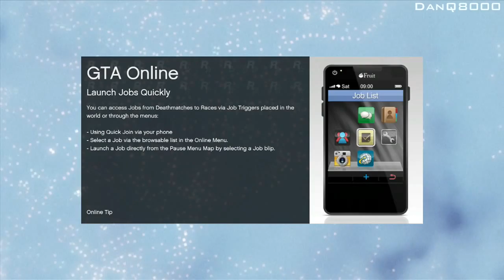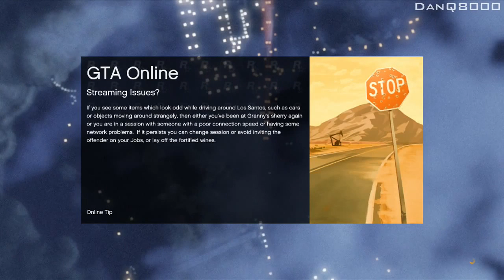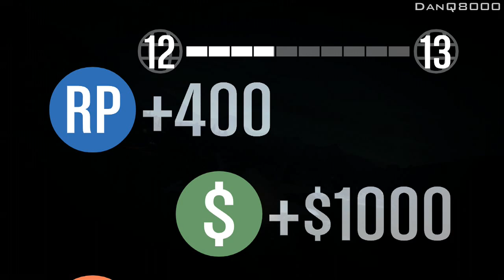Grand Theft Auto Online - Gameplay - Part 26 - Amazing Mid Air Rocket Kill | DanQ8000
"AMAZING MID AIR ROCKET KILL"

With Commentary